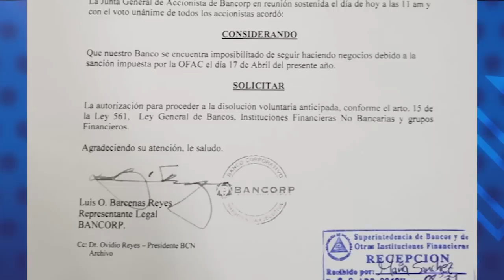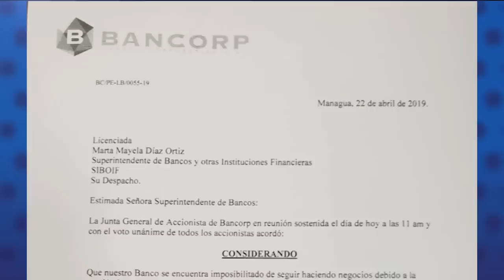Dora María Téllez: El régimen de Ortega es una dictadura en agonía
Entrevista con Dora María Téllez, historiadora, dirigente del Movimiento Renovador Sandinista y exguerrillera.